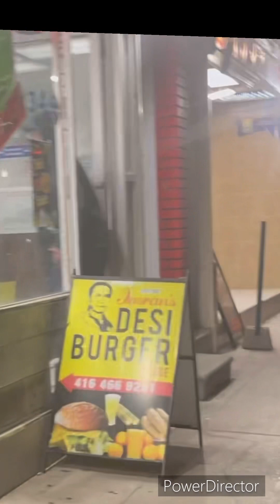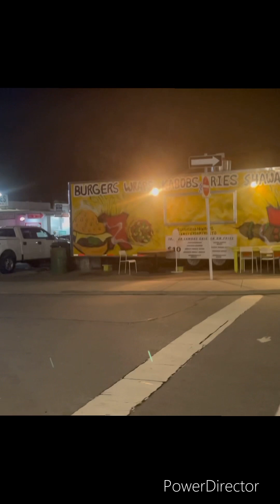With family long Drive/cooking with fozi/ sitara yaseen//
Night time family k sath
Long Drive
family with love status
family with love
enjoy with family song
enjoy with family song status
enjoy with family
enjoying with family status
family enjoying with pet drawing
family enjoying with pet memory drawing
enjoy with family song hindi